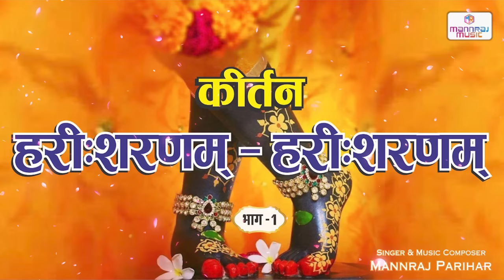हरी शरणम हरी शरणम कीर्तन भाग1/Hari sharanam Hari sharanam kirtan dhun/krishna bhajan mannraj parihar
1.Singer- mannraj parihar
2.music composer-Mannraj parihar
3.music arranger-omprakash parihar
4.lyrics-traditional & mannraj parihar
5.recording & mixing  mastering by sunil dadhich jodhpur
6. grafix-chetan jodhpur
-  Video by  Arun Sp (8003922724)
7.music Lable &Copyrights- Mannraj music
8.tabla and dholak played by narendra purohit
For downloading ,streaming links are here..
1.Wync
2.Spotyfy
3.resso
4itunes
5.apple music
6.YT music
7.Amazon music
8.Hungama
9.Ganna
10.jiosawan